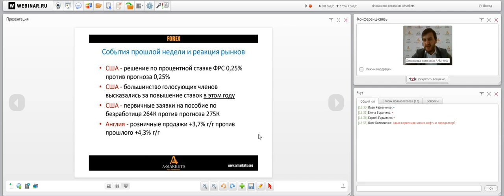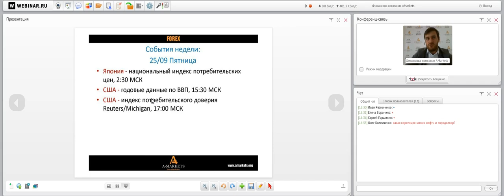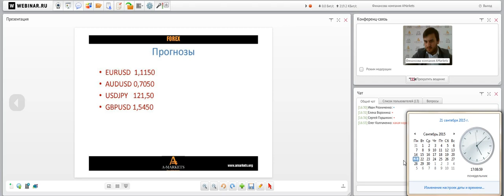Вебинар «Правильный понедельник» с Артемом Деевым. 21.09.2015